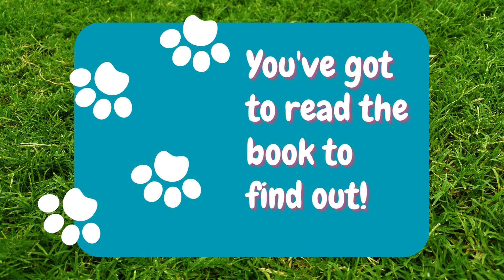Good Dogs on a Bad Day Rachel Wenitsky and David Sidorov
Unofficial book trailer for Good Dogs on a Bad Day illustrated chapter book, written by Rachel Wenitsky and David Sidorov, and illustrated by Tor Freeman.